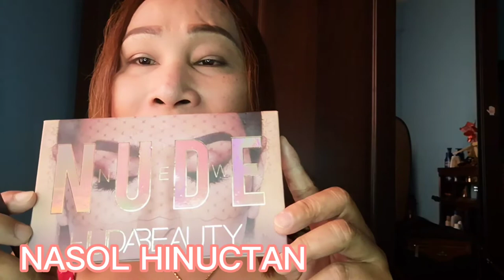BASIC Make_Up In Beginner Tutorial 2021 ||# NASOL Hinuctan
Hello guys please follow me in my YouTube account nasol hinuctan at ito po ang mga product na ginagamit ko.. Evian facial spray
Revlon foundation for oily skin
Revlon Photo Ready air brush effect
Mary kay face powder
High lighter minister for professional make up
Original ever belina eyebrow pencil
BYS eyeshadow
Nude huda Beaty make up kit
Mac Eyeliner
Max factor excess mascara
Vice aura blush
Brush brush by Bobbie cosmetic
Liquid pink lipstick 24 hour by. Avon